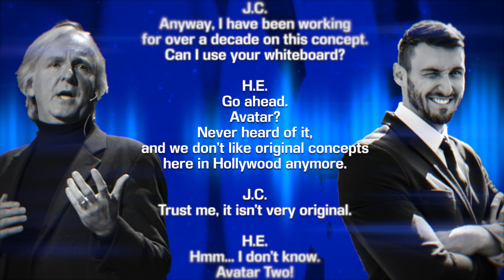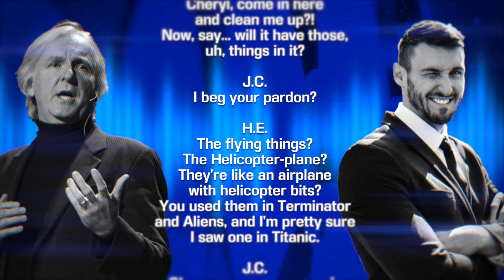Inside the Movies: Avatar (Pitch Meeting Excerpt)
An excerpt from James Cameron's pitch meeting for the Avatar franchise with a Hollywood Executive on April 12th, 2002.

Thank You to my Patrons:
Jesse Pace
Stephanie Carrin

NO AI POLICY:
It is well known the models powering generative AI platforms contain the work of many artists, often without consent or compensation. This questionable provenance aside; it is arguable that the most effective use cases for these tools are misinformation, manipulation, defamation, theft, and fraud. There is also an environmental impact to expending massive amounts of computational power on something of such dubious value. Until these ethical, economic, social, and ecological issues can be resolved – I will not use content or imagery generated by these technologies in my videos.